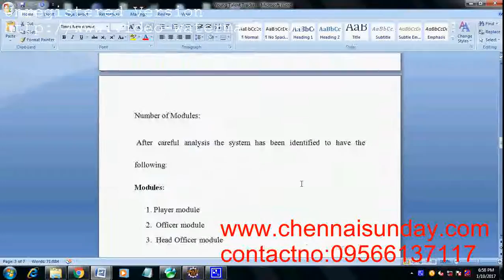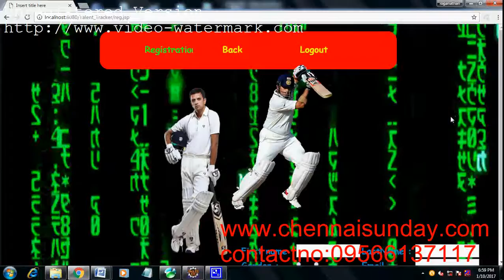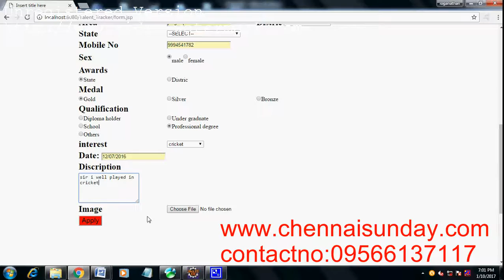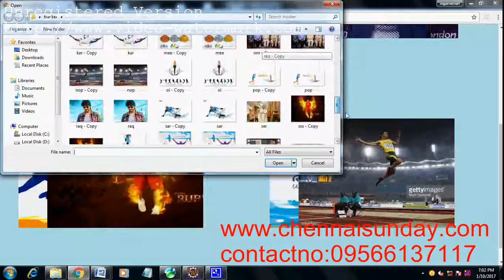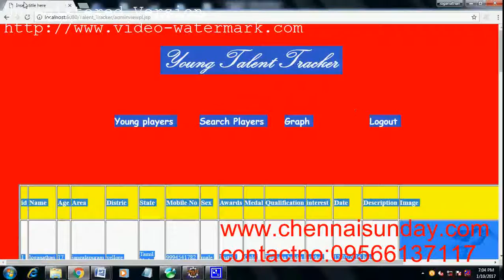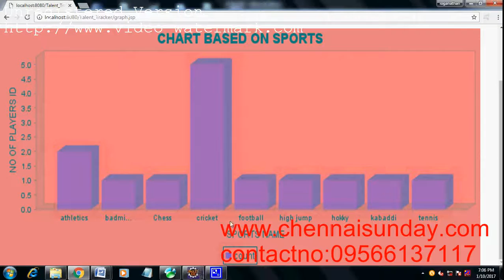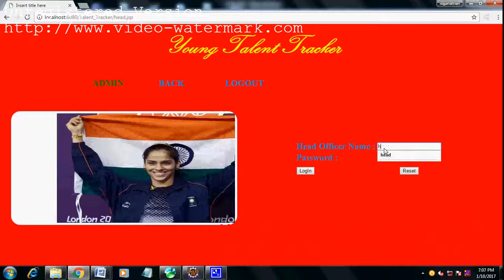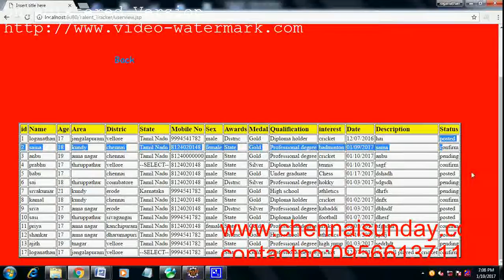Young Talent Tracker